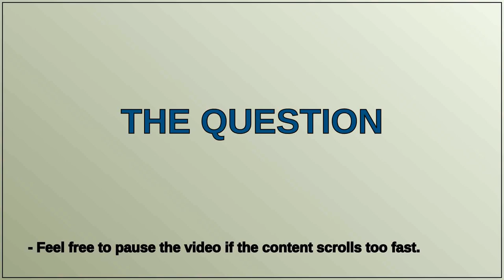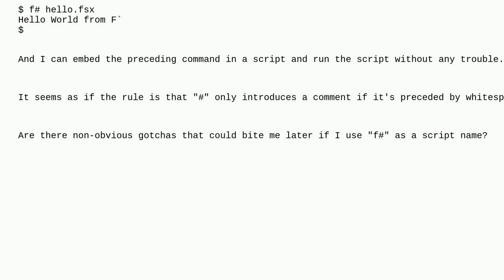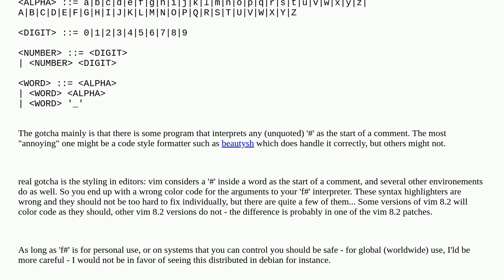Dangers of executable file with '#' in name?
A special thanks goes out to the community

  shell shell-script syntax filenames bash